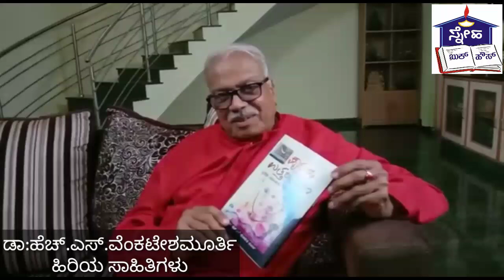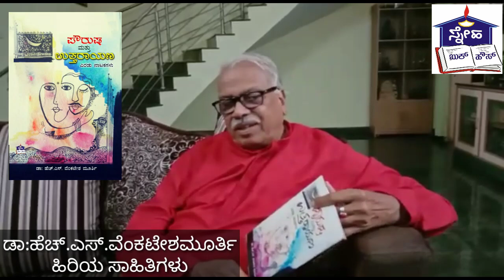HSV ಅವರು ತಮ್ಮ ಹೊಸ ಕೃತಿ ಯ ರಚನೆಯ ಕುರಿತು ಮಾತನಾಡಿದ್ದಾರೆ | ಪೌರುಶ ಮತ್ತು ಉತ್ತರಾಯಣ | ಎಚ್ ಎಸ್. ವೆಂಕಟೇಶ ಮೂರ್ತಿ